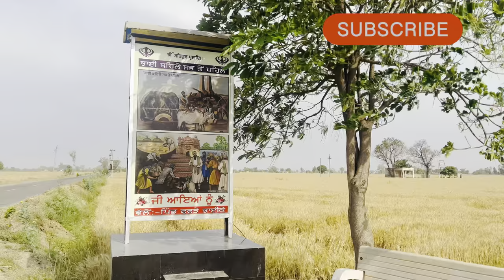ਸੱਸ ਮੇਰੀ ਚੱਕਵਾ ਚੁੱਲਾ | New punjabi short movie | New Punjabi Natak 2024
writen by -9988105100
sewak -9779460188